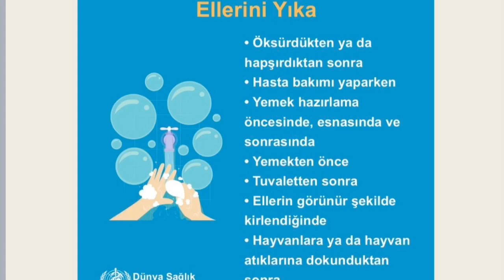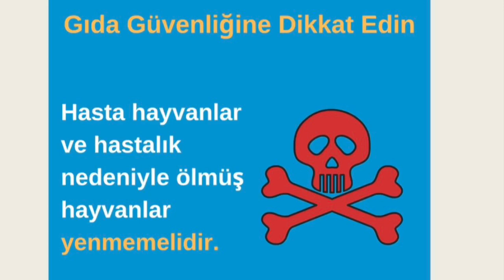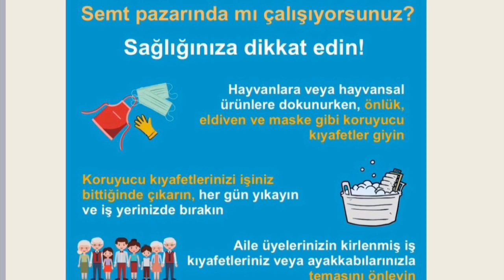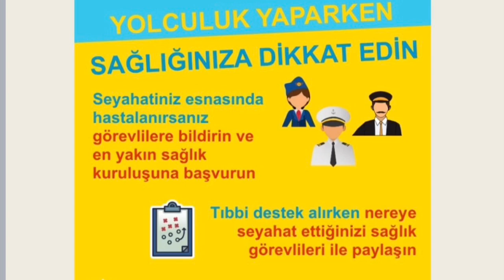Mutlaka Okuyun. Corona Virüsünden Korunma Yolları/Ways to Avoid Corona Virus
CORONA VİRÜSÜ DİKKAT
Çin'in Wuhan şehrinde başlayan bebekleri, çocukları ve yaşlıları çok ciddi hasta eden, ölüme götüren Corona virüsünden korunma yollarını mutlaka öğrenmelisiniz. Neden önemli bir hastalık çünkü zatüre dediğimiz pnömoni hastalığı yaparak akciğer yetmezliğine ve ölüme sebep oluyor. İyi seyirler.

You should definitely learn about the ways to protect against Corona virus, which makes babies, children and the elderly very seriously sick, which started in Wuhan, China. Why is it an important disease because it causes lung failure and death by making pneumonia disease that we call pneumonia. Have a good time.

Sie sollten sich unbedingt über die Möglichkeiten zum Schutz vor dem Corona-Virus informieren, das Babys, Kinder und ältere Menschen sehr schwer erkrankt. Dies begann in Wuhan, China. Warum ist es eine wichtige Krankheit, weil es LuVous devriez certainement vous renseigner sur les moyens de vous protéger contre le virus Corona, qui rend les bébés, les enfants et les personnes âgées très gravement malades, ce qui a commencé à Wuhan, en Chine. Pourquoi est-ce une maladie importante car elle provoque une insuffisance pulmonaire et la mort en faisant une pneumonie que nous appelons pneumonie. Passez un bon moment.

ngenversagen und Tod verursacht, indem es eine Lungenentzündung verursacht, die wir Lungenentzündung nennen. Hab eine gute Zeit.